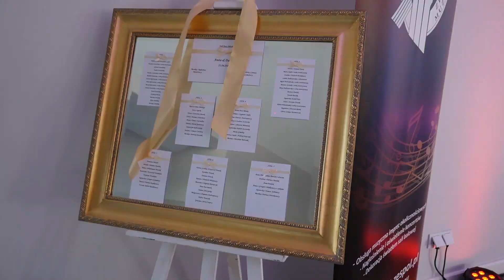Klip z wesela Anety i Dariusza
Klip z wesela